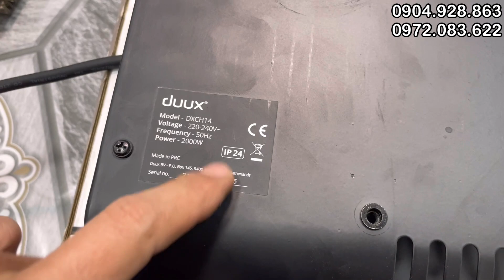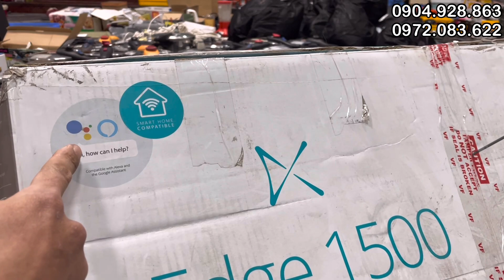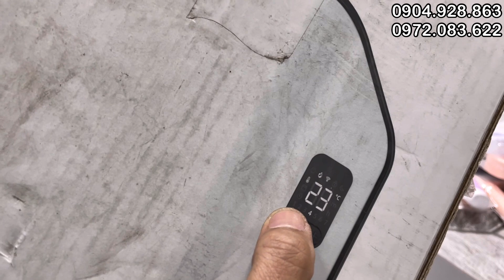bóng sưởi mỹ, sưởi mùa đông lạnh giá, hàng nhật bãi giá rẻ